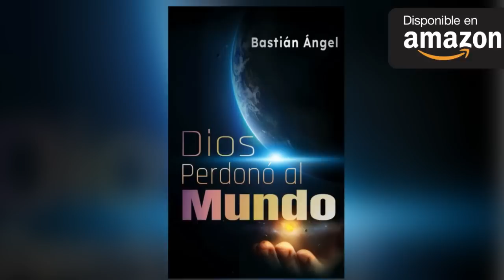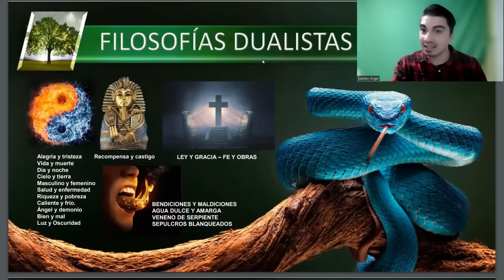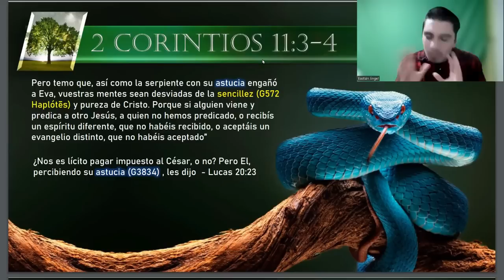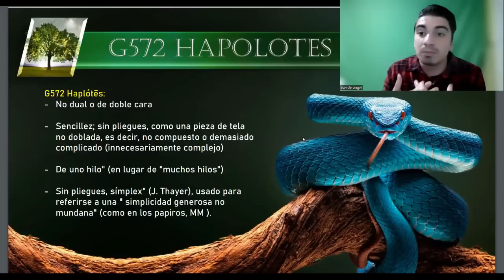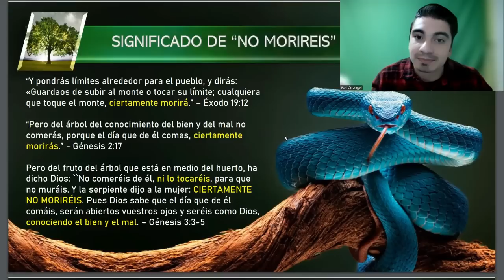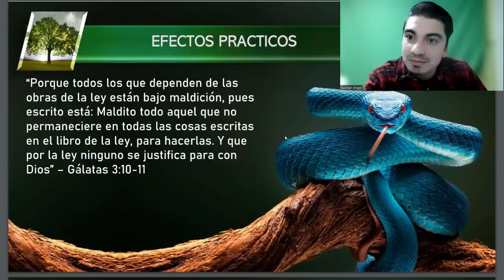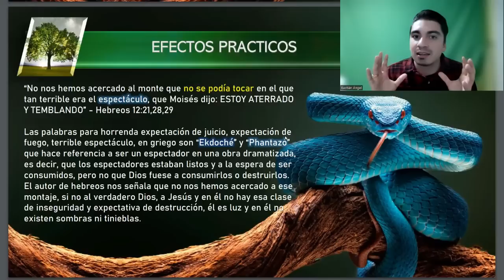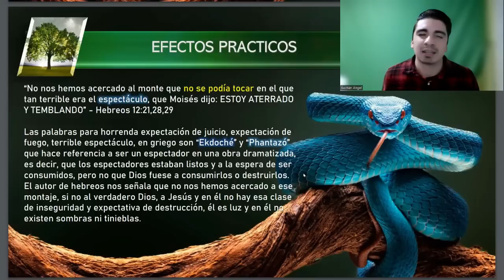🔥 Árbol de BIEN y del MAL🍎 El pecado ORIGINAL en las RELIGIONES - Bastián Ángel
✅LIBRO - DIOS PERDONÓ AL MUNDO

✅Curso bíblico - UN DIOS COMO JESÚS